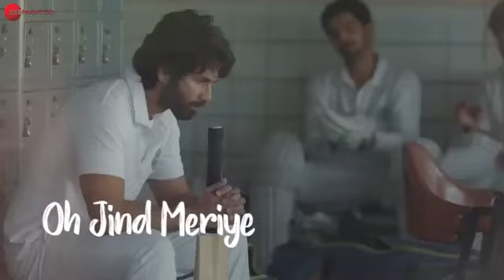Jind Meriye LoFi Mix Jersey - Shahid Kapoor, Mrunal Thakur - DJ Raahul Pai, DJ Saquib NMBOFFICIAL